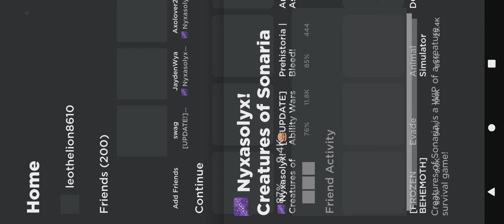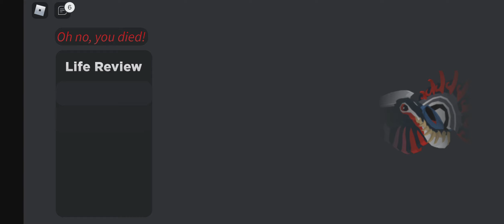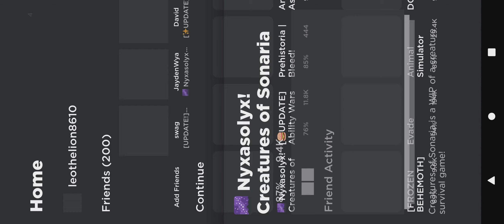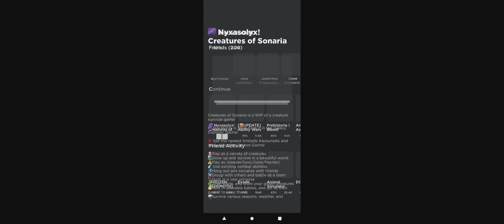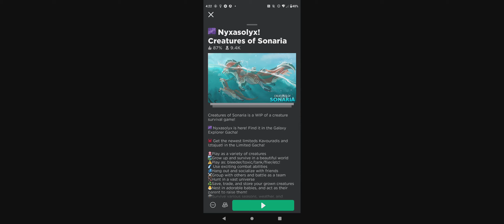kosing with random trial creature token